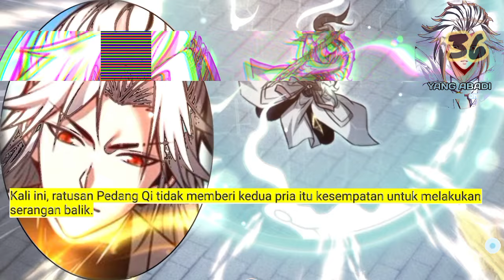Yang Abadi season 36